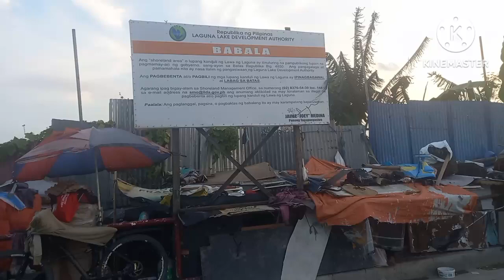SANA MY MAKAKAPANSIN PO SA KANILA